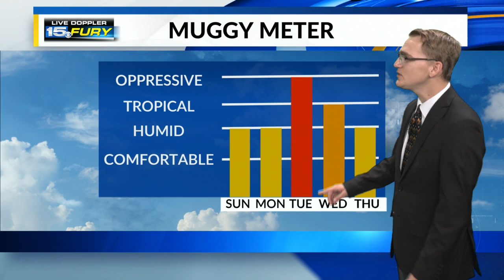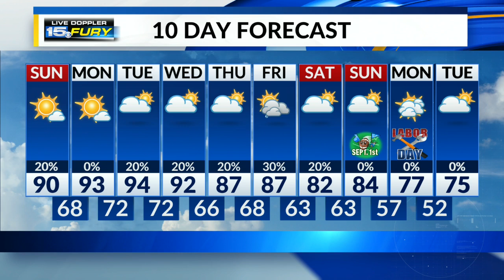Streak of 90s to start the week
We reach 90 degrees this afternoon, and will feel like the mid-90s with elevated humidity levels.